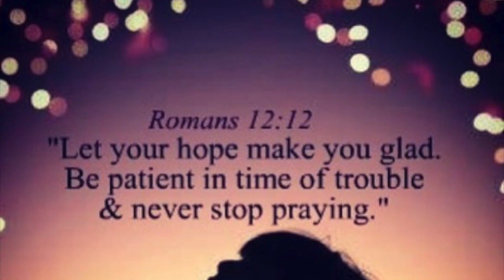1 Vlog...2 Locations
Happy April 1!!! Today's vlog is in 2differentlocations. Hope everyone enjoys this Vlog.